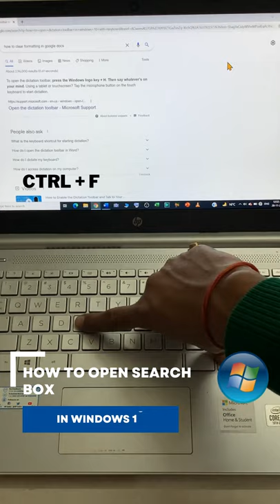How to open search box in windows 10?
In this video we will learn that how to open search box in windows 10?

I will upload some more basics of Windows 10 search box shortcut, in my upcoming videos. If you need any help with the related topic so kindly write it on comment section.

Keep watching.
Keep learning.